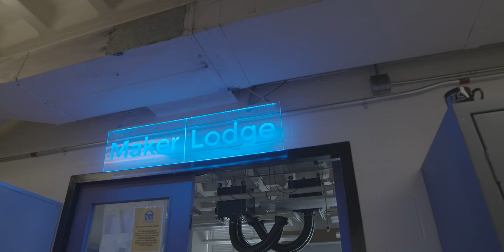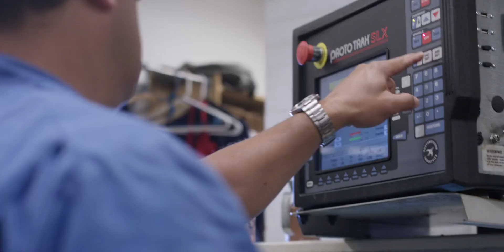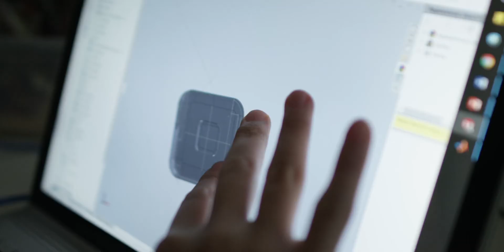Minds and Hands at Work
Possibility, ingenuity, artistry, continuous learning—making is in MIT’s DNA. Take a look inside some of MIT’s makerspaces, where students get access to the tools they need to build on MIT’s long history of inventiveness. And learn how the forthcoming Metropolitan Warehouse makerspace will forge a new maker community at MIT.